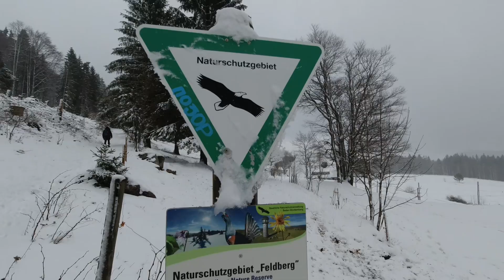Schneewanderung am Feldberg im Schwarzwald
Heute haben wir eine kleine Wanderung auf dem Feldberg gemacht. Es lag recht hoher Schnee. Aber seht selbst .
Über ein kostenloses Abo oder einen Kommentar würde ich mich sehr freuen. Euer Martín